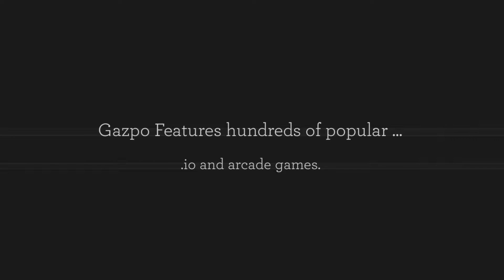Vertix io Overview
Come play Vertix.io! We also have tips, tricks, and strategies for Vertix.io. Gazpo Features hundreds of popular .io and arcade games.